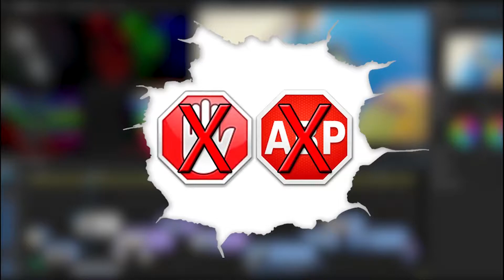Probando la Beta de Destiny 2 en PC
Saludos